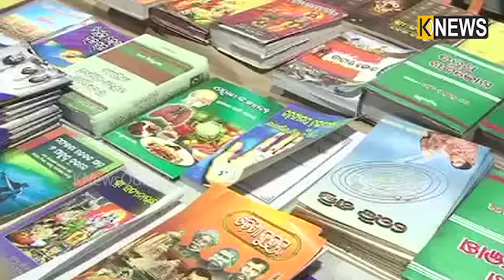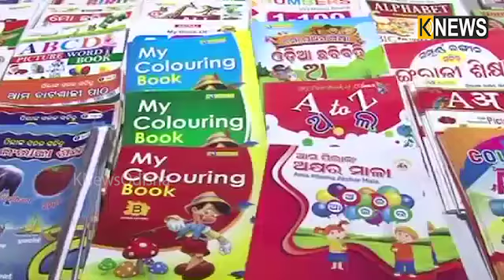ତ୍ରୟୋଦଶ ଗଞ୍ଜାମ ଜିଲ୍ଲା ପୁସ୍ତକ ମେଳା ୨୦୧୮ ଉଦଘାଟିତ || Knews Odisha